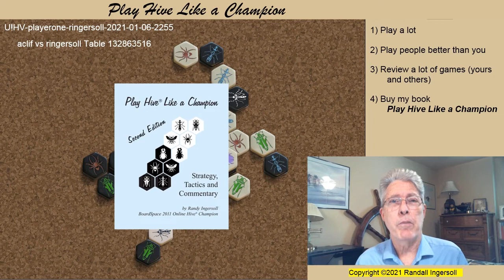Game Replay highlighting four recommendations for becoming a better player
Randy Ingersoll, author of the book Play Hive Like a Champion, replays game 1 of the World Championship qualifier tournament held at BoardGameArena.
This video highlights four recommendations to new players who have aspirations to play in, or better yet, win the Hive Online World Championship.
A game review with commentary on what mistakes the loser made that were instrumental in the defeat.

0:00 Start of video
0:20 Advice for becoming a better player
0:56 Hive Online World Championship news and update
2:02 Game start
2:24 The Ladybug as a starting piece
3:21 Choosing Queen Formation
3:45 Anchor
4:36 Pocket
4:58 Beetle Factory
7:25 Direct Drop
7:36 Pillbug Anchor
11:03 Postgame analysis